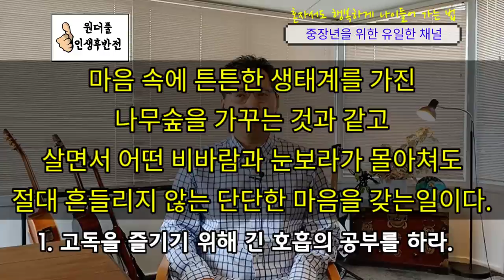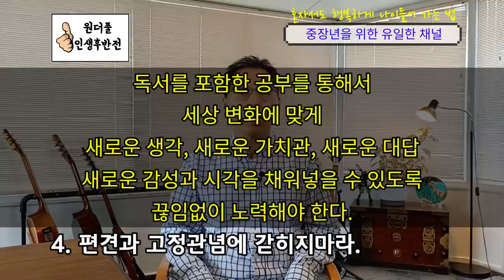혼자서도 행복하게 나이들어 가는 법 - 원더풀 인생후반전